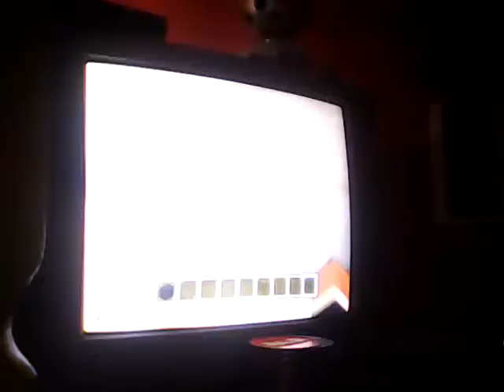The lab ep:2 (a surprise)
Today we meet the big boss of the lab and he has a surprise for the next episode.